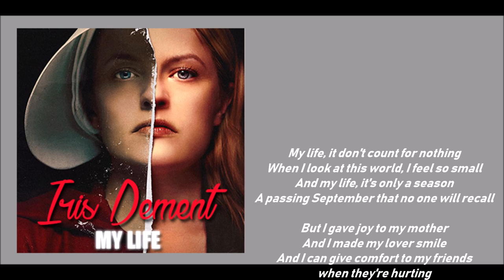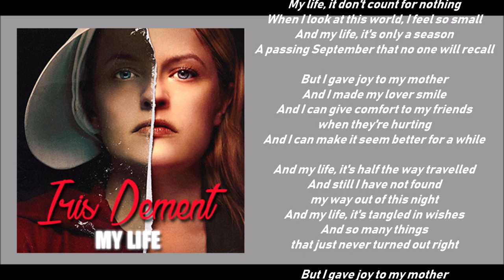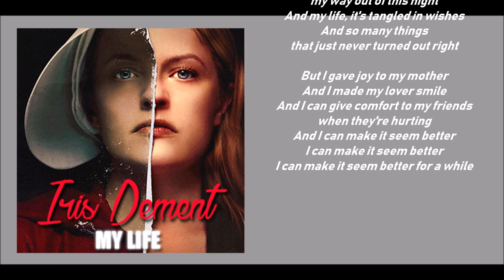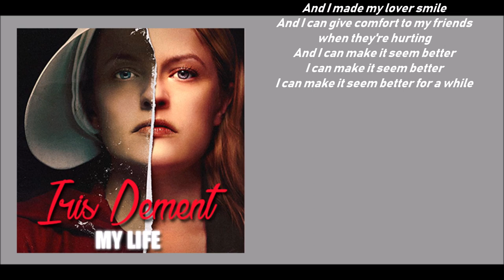Iris Dement - My Life (Lyric video) • The Handmaid's Tale Soundtrack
TV Series: THE HANDMAID'S TALE